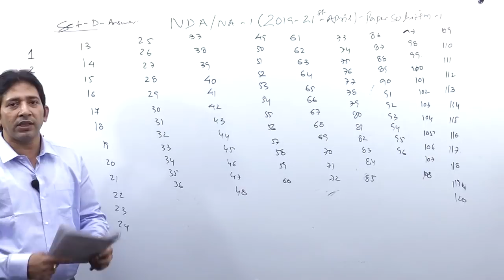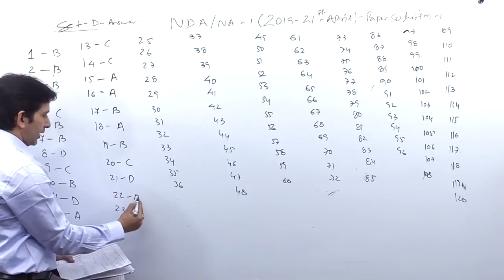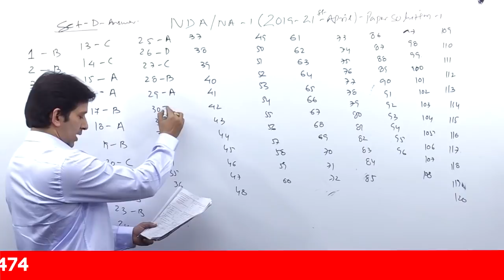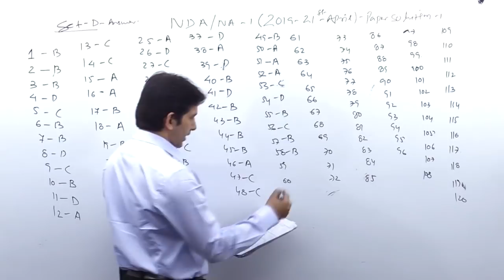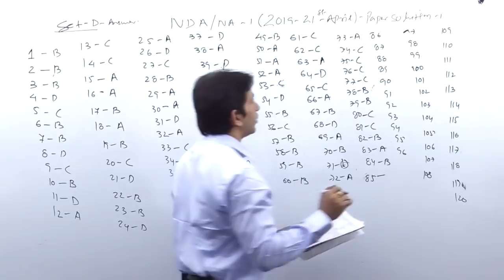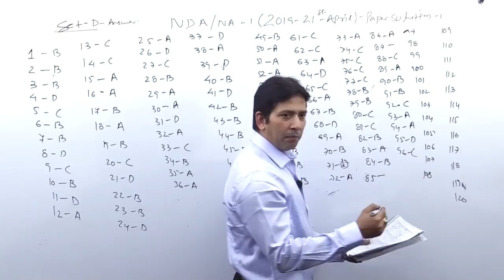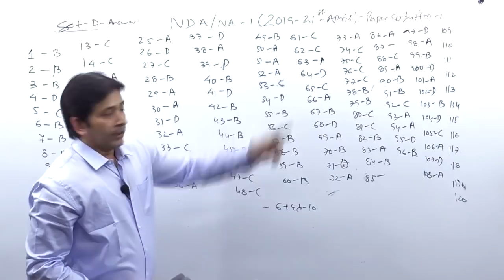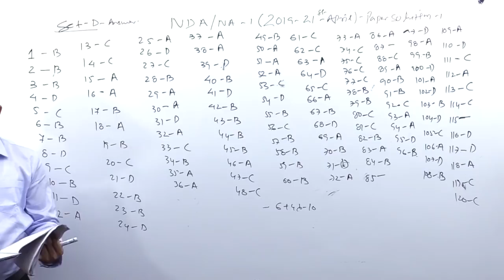NDA/NA - 01 | April 2019 | Answer Key Set - D